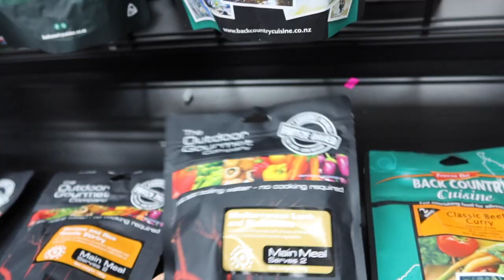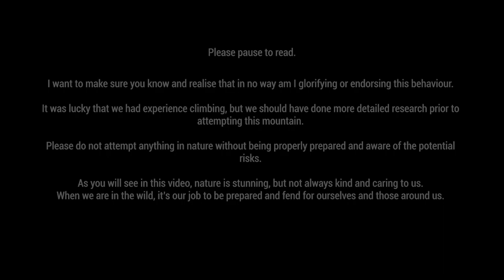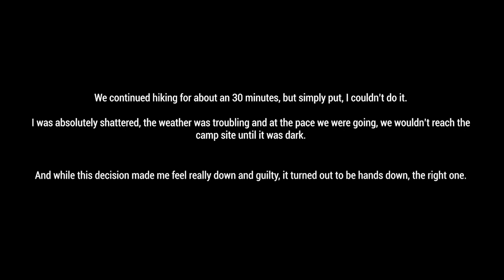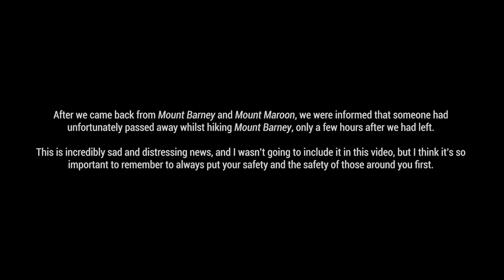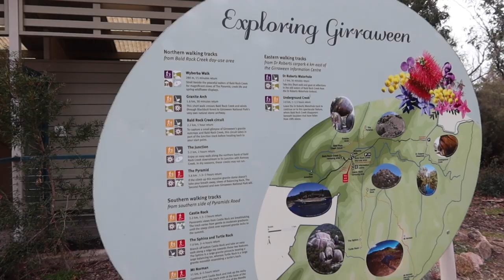We Attempted to See 7 Sunrises in 7 Days | Documentary behind-the-scenes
After isolation, lockdown and restrictions, we wanted to get out there. We wanted to immerse ourselves in nature and experience so much that this beautiful country has to offer.
So, we set out on a challenge to see 7 Sunrises in 7 Days. And we wanted to take you along on the journey, so we made a documentary about it!
Here is a behind-the-scenes look at our adventure and what it was like to create this documentary 😊

I WANT TO CREATE FOR YOU:
Louie and I run a lil production company - Rolling. We’d love to create content for you & your business! Head to our website to find out moreeee :)

Louie, I had so much fun with you. Thank you for organising this awesome adventure ❤️

If you’re reading this, comment your favourite location from this little adventure 😊 (and if you want double points, comment your favourite sunrise from our documentary! 😁)